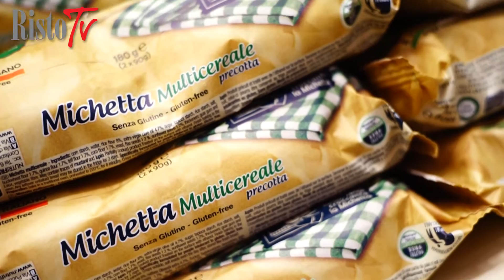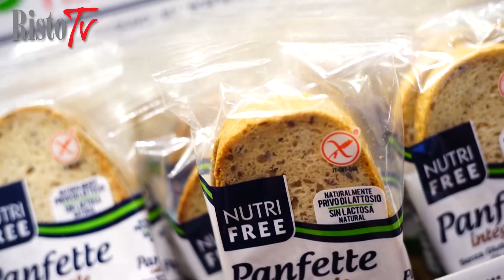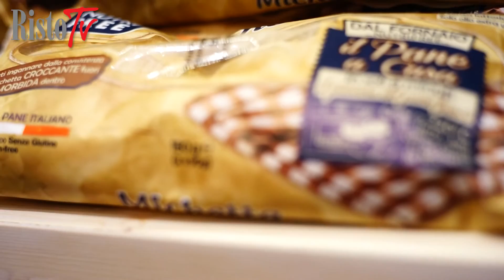CIBUS 2016 - Nt Food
Con due marchi di riconosciuta e sicura affidabilità, Nutrifree e NutriSì, Nt Food può vantare la più ampia gamma di prodotti senza glutine. Tante soluzioni pratiche e sicure, ideali per i professionisti dell’accoglienza